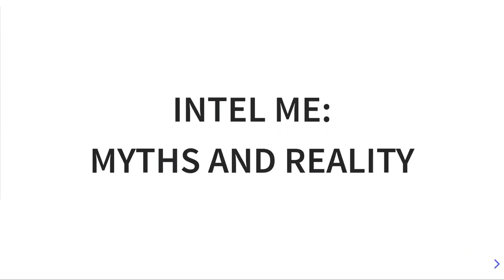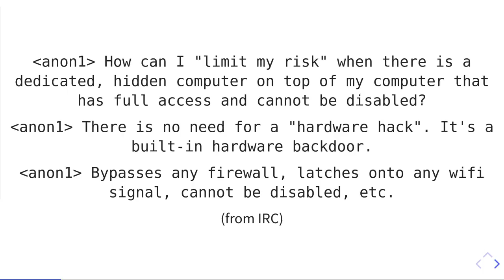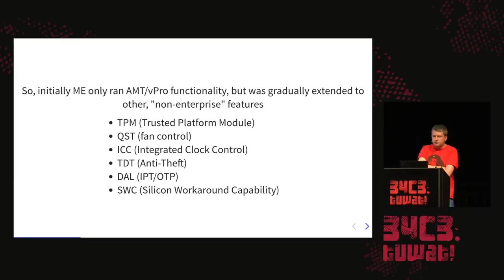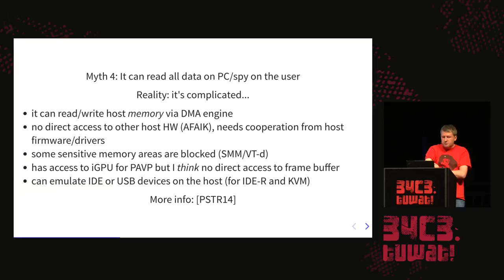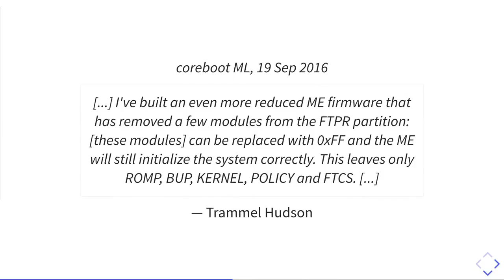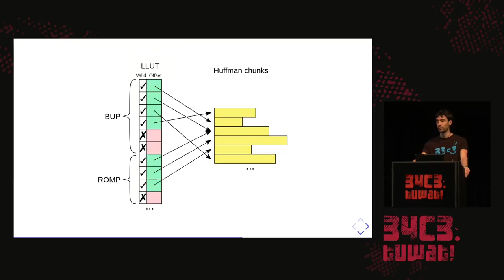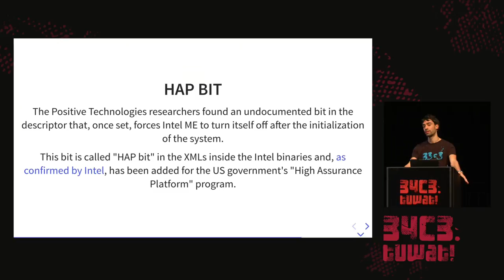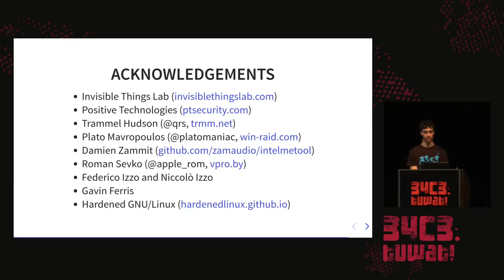34C3 - Intel ME: Myths and reality - traduction française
Many claims were made recently about purpose and capabilities of the Intel ME but with all the buzz it is not always clear what are facts and what is just speculation. We'll try to clear the fog of misunderstanding with research based on investigations of ME firmware and practical experiments on ME-equipped hardware.

We would like to cover the most common claims about the ME, based in part on the new research done in the few last years such as complete recovery of the proprietary Huffman compression which previously hindered research into some parts of the ME firmware, as well as describe what steps can ordinary users take to reduce the attack surface exposed by the ME.

Some of the claims we plan to  cover:

• It's a  backdoor made for NSA and serves no useful purpose
• It is always on even if the PC is turned off
• It can read all data on PC/spy on the user
• It can't be disabled
• It can lock the PC with a command sent over the air
• It a black box which can't be audited because it's closed source
• End users can't do anything about it.

Together with the talk we're planning to make available detailed notes on reverse engineering of the ME firmware with some pointers to the identified functionality for other interested researchers.

Igor Skochinsky Nicola Corna